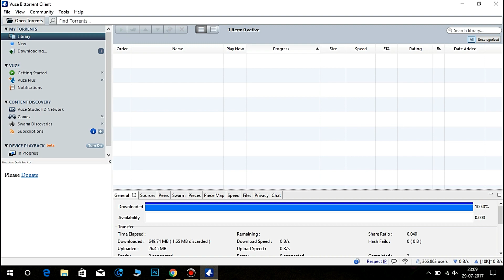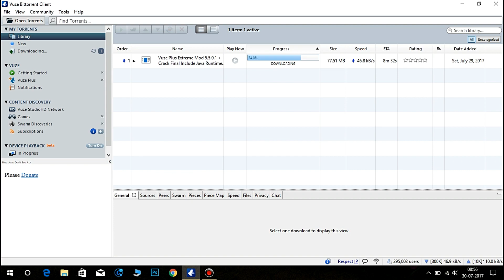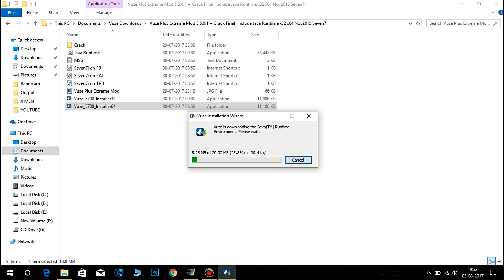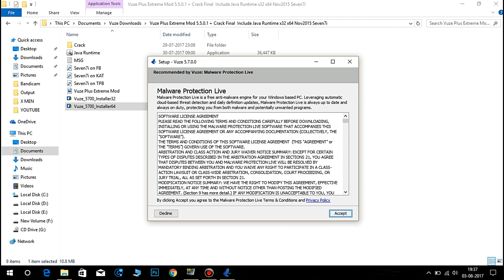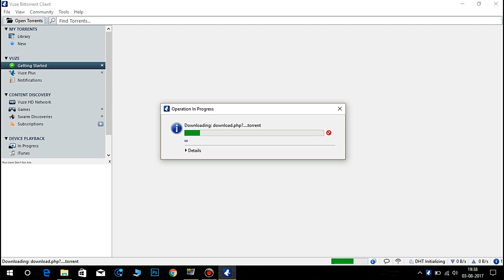Vuze Plus Extreme Bittorrent Client - The Most Powerful [ High Speed Downloader ]Software on Earth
In This Video I Can Show You How To Download And Install Vuze Plus In Any Windows 7,Windows 8, Windows 8.1,Windows 10
And Anything You Want To Know About This Video Comment  Bellow
Watch This Turtorial (I 100% Sure You Love This So Much)